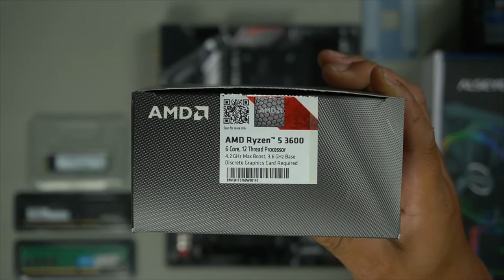BUDGET GAMING PC 2022 NZXT H440 black tinted window , silent case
tools used
electric precision screwdriver
ph2 screwdriver, variety
long screwdriver
mini wire cutters
zip ties

parts used

case nzxt h440 mid tower black white led
mobo gigabyte b450 atx wifi bt
cpu ryzen 5 3600 6 cores 12 threads 4.2ghz
ram 8gb x 2 3200mhz 16gb
gpu gigabyte g1 gaming gtx 970 4gb
psu ocz stealth xtreme 2 700w power supply
aio alseye h240 4.0
hdd 2tb seagte constellation
ssd 256gb j.micron nvme
win 10 pro activated digital license

here is another budget entry level gaming pc
for those who are looking to get started in the pc world but dont have
much to spend
heere is a pc you can build with the right parts sourced via ebay and facebook marketplace
you can build this pc with new and used parts for less then 700 aud

all  parts were sourced over time via mentioned sources and also deals found on websites etc

W.U.G.A.W.B
life hacks
tips and tricks
d.i.Ys
fixes

sincerely

mikeyz vlogz

PLEASE NOTE